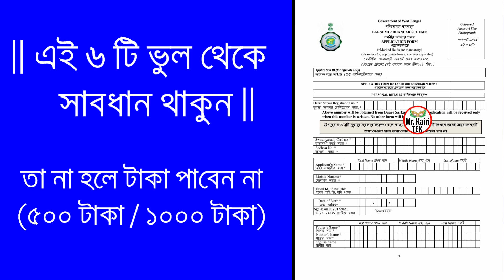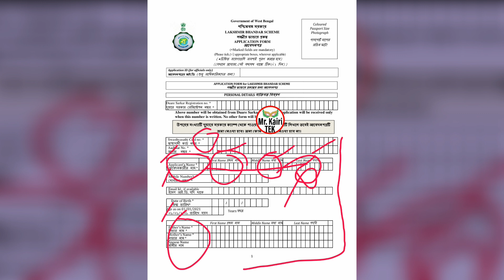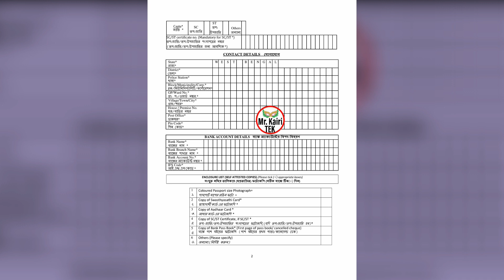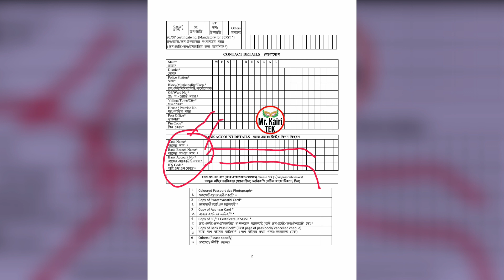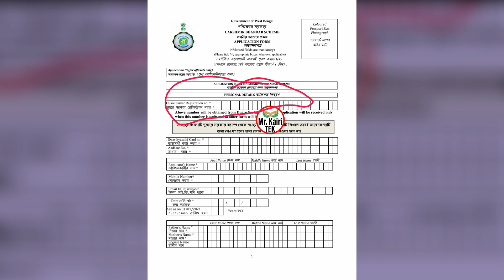এই ৬ টি ভুলে টাকা পাবেনা | lakshmir bhandar prakalpa new update duyare sarkar today west bengal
lokkhi bhandar
lakshmir bhandar
lokhir bhandar
Lokkhi Bhandar.
Lakshmir Bhandar.
Lakshmi Bhandar.
লক্ষী ভান্ডার ফর্ম।
lokkhi Bhandar Form Fill Up.
laxmi Bhandar Prokolpo Apply.
লক্ষীর ভান্ডার
লক্ষ্মীর ভান্ডার প্রকল্প ফর্ম ফিলাপ Lakshmir Bhandar Form Fill Up. Laxmi Bhandar Project West Bengal
Lakhmir Bhandar Scheme Form Fill Up. Lakshmir Bhandar Scheme Application Form Fill Up. Laxmi Bhandar
মহিলাদের 1000 টাকা 500 টাকার ফর্ম লক্ষ্মীর ভান্ডার প্রকল্প ফর্ম, Laxmi Bhandar Project West Bengal
লক্ষ্মীর ভান্ডার প্রকল্পে 500,1000 টাকা কারা কারা পাবেন লিস্টে নাম দেখুন | Laxmir Bhandar Prokolpo
লক্ষ্মীর ভান্ডার আবেদন পদ্ধতি ও শর্ত? WB Lakshmir Bhandar Form Fill Up | মহিলাদের 500 টাকা 1000 টাকা

Our Channel topics are mention below. news break local news. win trade app. money making schemes 2021. best term life insurance. medical insurance. buy health insurance.  apply for scholarships online. online scholarship application. apply for scholarships online now. bangla news apps. share market news app. news channel download. news app download. daily news app. best local news app. money making schemes. online schemes to make money. online money making schemes. best money making scheme. live news. live cricket score. student credit card west bengal apply online 2021. health insurance plans. medical insurance plans. best medical insurance. car insurance policy. vehicle insurance online.